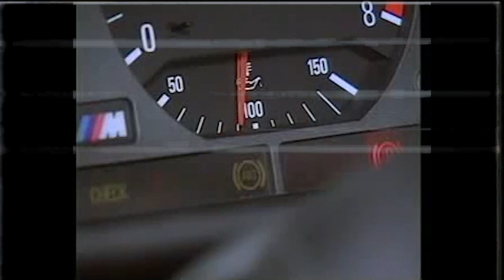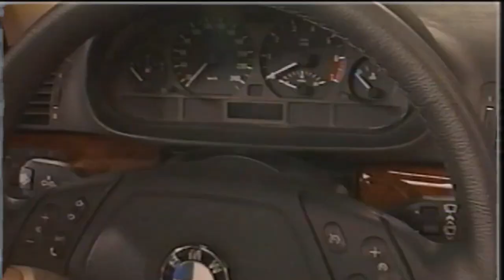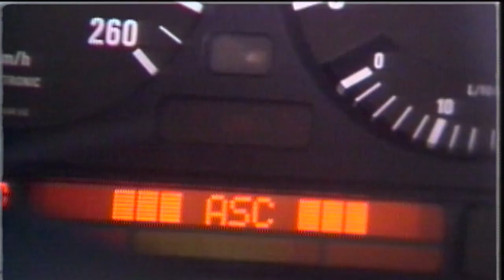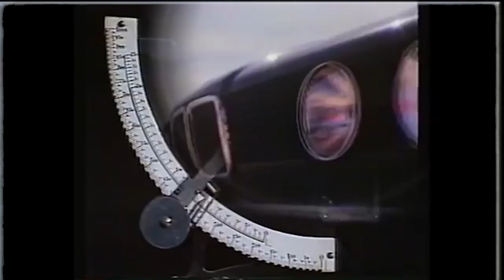Tasteful Drives: Gentlemen's Car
Who doesn't love a good four door beamer?

Song: WTSN - Venice (Prod. WTSN)